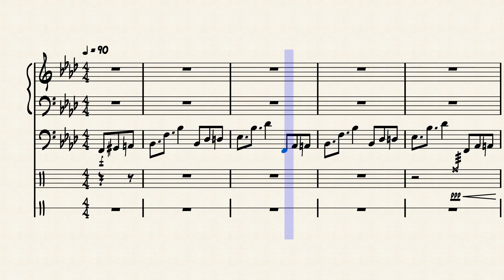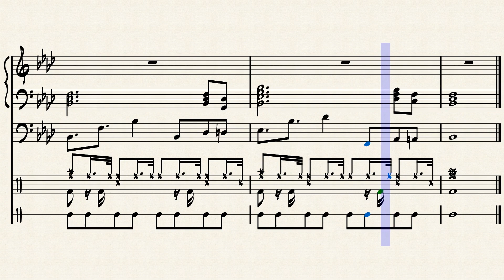Chameleon but it's great and made me pass music theory